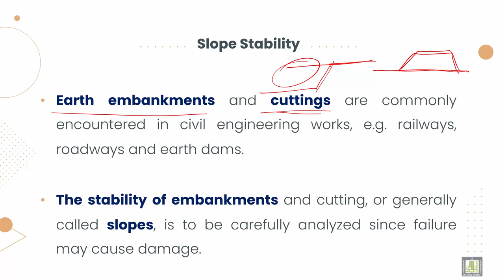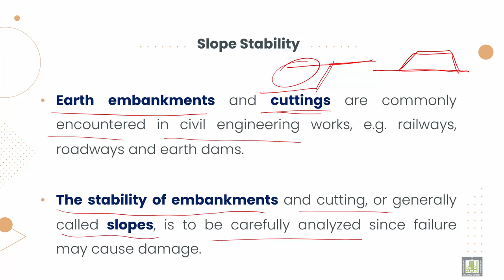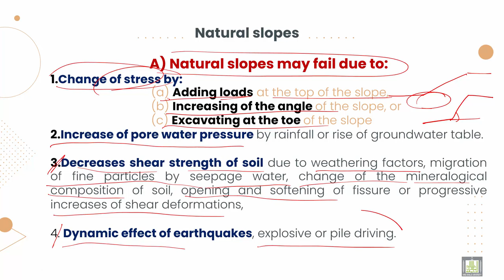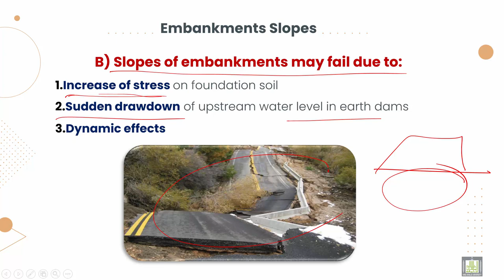Soil Mechanics ميكانيكا التربة |8-1| Definition of slope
الوحدة 8 :  Slope Stability
الدرس 1 : Definition of slope
Discus the definition of slope and its stability